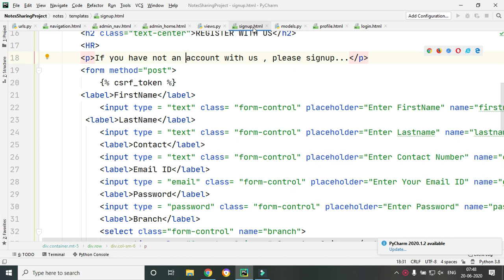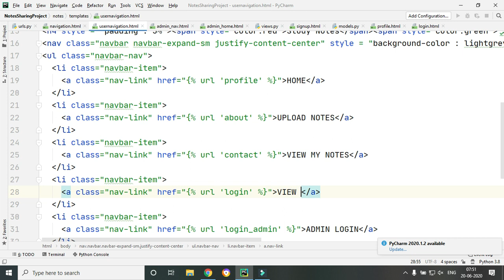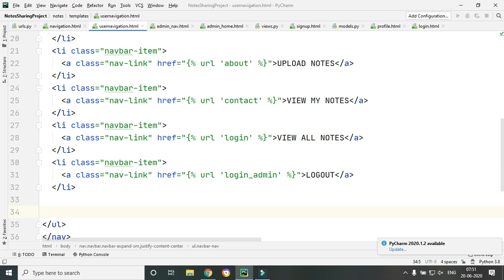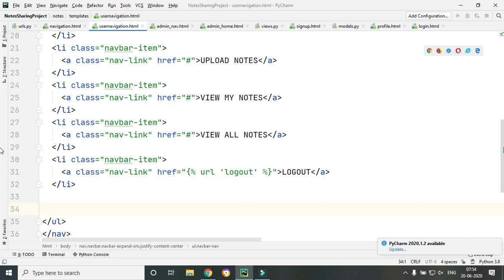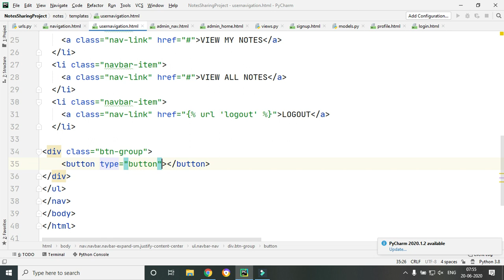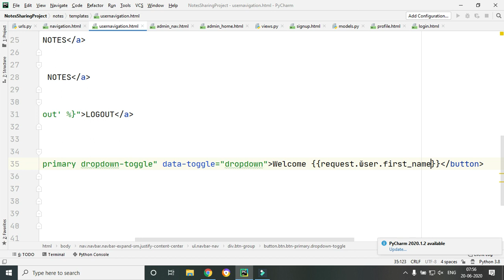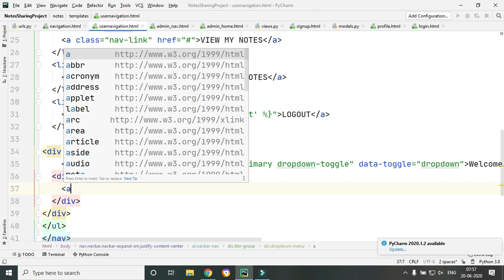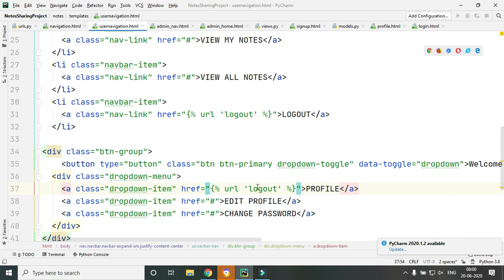#17 Python Django Project | Notes Sharing Site | Hindi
Step By Step Django Major Project Development By Pankaj Panjwani.